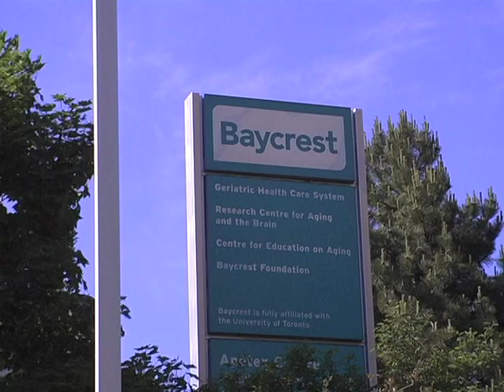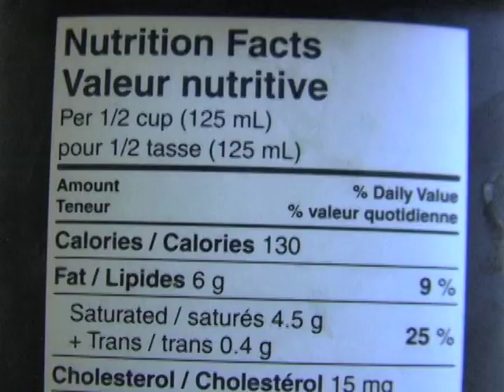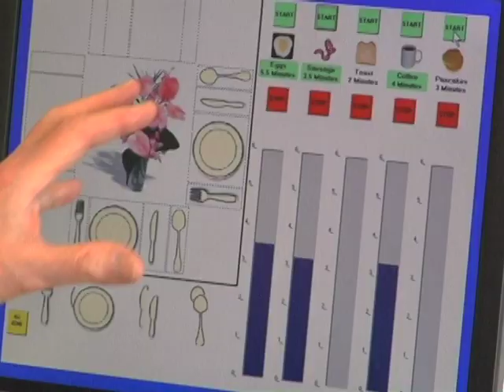Baycrest Speaker Series - Dr. Carol Greenwood